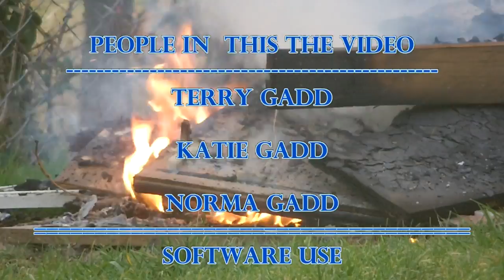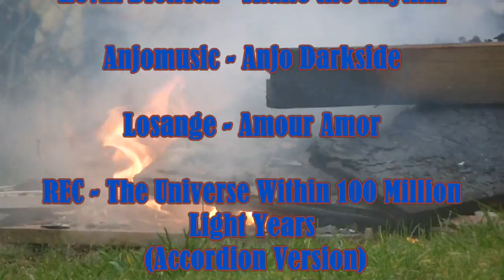Fire in the Back Graden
Gerry_Davis - Ackauto

Ricardo Plaza - Sandra

Gerry Davis - Fireflies

Kevin Dietrich - Shake the Rhythm

Anjomusic - Anjo Darkside

Losange - Amour Amor

REC - The Universe Within 100 Million Light Years
                 (Accordion Version)

All the Music in this video is under The Creative Commons Licenses.